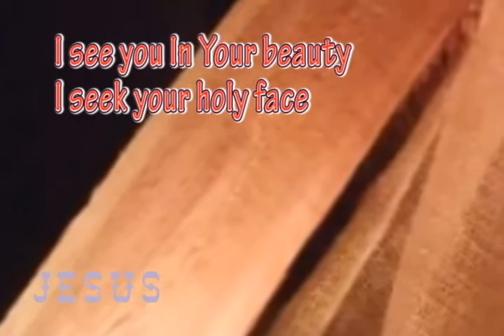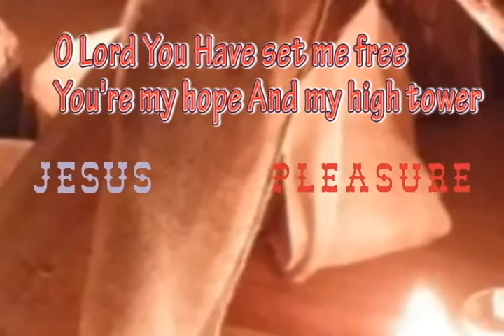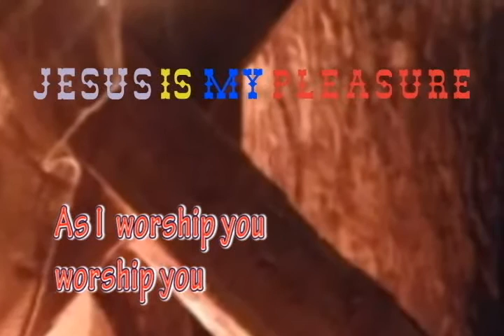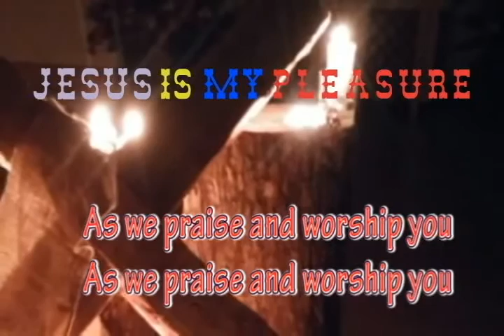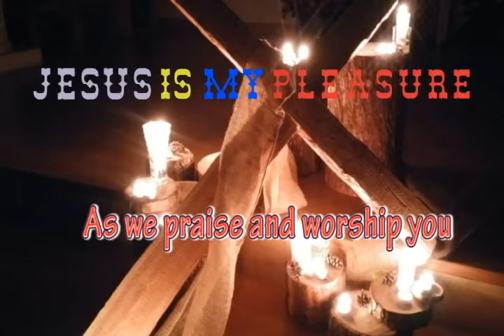AS I PRAISE AND WORSHIP YOU by Kent Henry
Song : AS I PRAISE AND WORSHIP YOU
Lylics : Kent Henry
Album Title : My Refuge(hosanna integrity)
Worship Leader : Kent Henry